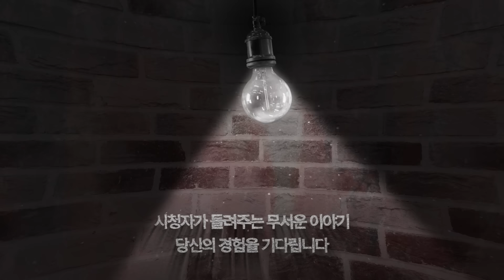【무서운이야기 실화】 레전드 정말 무섭고 듣기 힘든 응급 구조사 직업괴담ㅣ지반장님 사연ㅣ돌비공포라디오ㅣ괴담ㅣ미스테리 인터뷰ㅣ시청자 사연ㅣ공포툰ㅣ오싹툰ㅣ공포썰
시청자(지반장님)의무서운이야기 (시.들.무)

[시]청자가
[들]려주는

1. 카카오톡